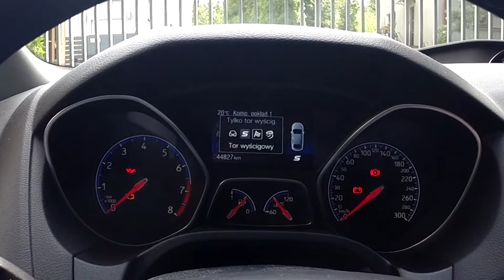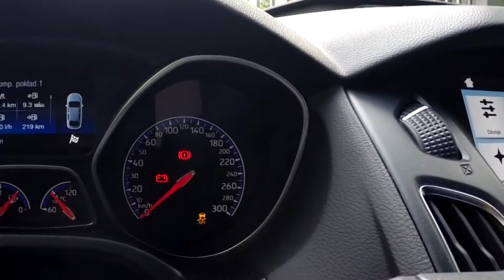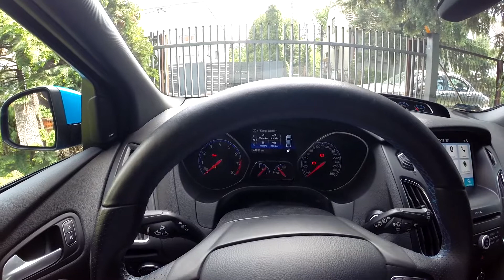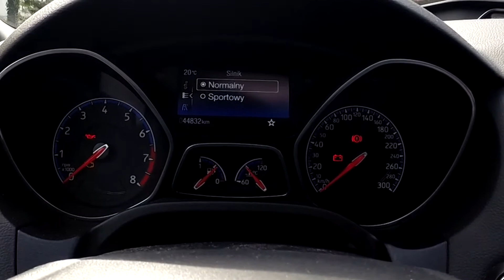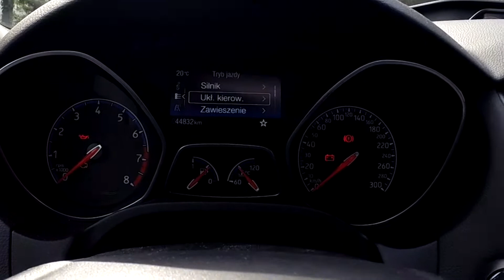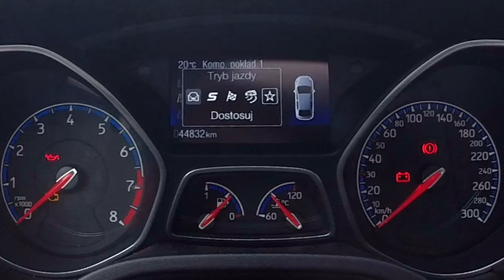Focus RS - PIĄTY tryb jazdy - eRSem na co dzień VLOG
Opis prawdziwego, piątego trybu jazdy w Fordzie Focusie RS Mk3 - trybu "DOSTOSUJ".